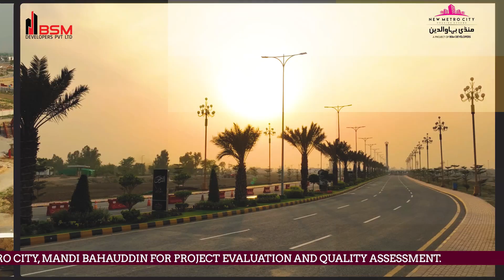Exclusive Visit to New Metro City Mandi Bahauddin Project Site | Latest Development | BSM Developers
A visit to 𝐍𝐞𝐰 𝐌𝐞𝐭𝐫𝐨 𝐂𝐢𝐭𝐲, 𝐌𝐚𝐧𝐝𝐢 𝐁𝐚𝐡𝐚𝐮𝐝𝐝𝐢𝐧 for Project Evaluation and Quality Assessment.

𝐋𝐨𝐜𝐚𝐭𝐢𝐨𝐧:
𝐇𝐞𝐚𝐝 𝐎𝐟𝐟𝐢𝐜𝐞: 56-D, Commercial Broadway, Phase-8, DHA, Lahore.
𝐈𝐬𝐥𝐚𝐦𝐚𝐛𝐚𝐝 𝐎𝐟𝐟𝐢𝐜𝐞: Plaza No 9, Down Town GIGA WC-5/GT Road, Sector A, Ph-2 DHA Islamabad
𝐊𝐚𝐫𝐚𝐜𝐡𝐢 𝐎𝐟𝐟𝐢𝐜𝐞: 320, 3rd Floor, Dr.Plaza, Near 2 Talwar Clifton Chowk, Opp. to Emerald Plaza, Karachi

𝐒𝐢𝐭𝐞 𝐎𝐟𝐟𝐢𝐜𝐞 𝐋𝐨𝐜𝐚𝐭𝐢𝐨𝐧:
Main GT Road, New Metro City, Gujar Khan, Rawalpindi
Main GT Road, New Metro City, Kharian, Sarai Alamgir
Main Gujrat-Sargodha Road, New Metro City, Mandi Bahauddin
Ravi Toll Plaza, (M-2) Lahore-Islamabad Motorway, Babu Sabu Interchange, Lahore